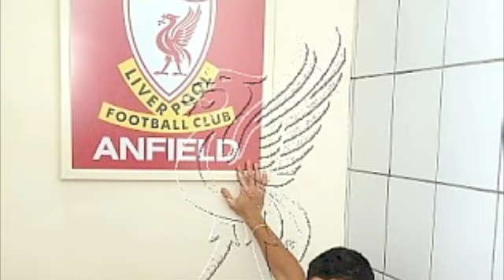Luis Suarez Liverpool Song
My Liverpool song for Luis Suarez! "El Pistolero" Written and played by myself in one night (It's based on the tune of Ghost riders in the sky)

El pistolero's all in red to Anfield he has come, with a great big smile across his face he's scoring just for fun, and now he plays for King and Kop we all sing out his name, we sing our Luis Suarez song...at every single game

Luis Suareeeeez, Luis Suareeeeez...El Pistolero!!